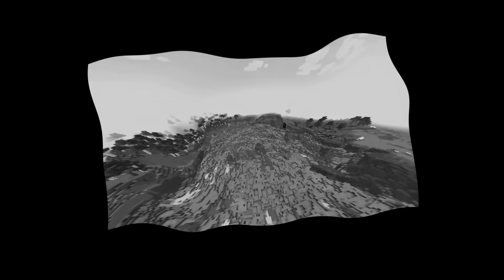Minecraft But There are Custom Villagers...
In this episode, I have Custom Villagers which gives me Custom OP Items like Enderdragon Pistol, etc👀. Can I beat the Enderdragon Villager?🥶